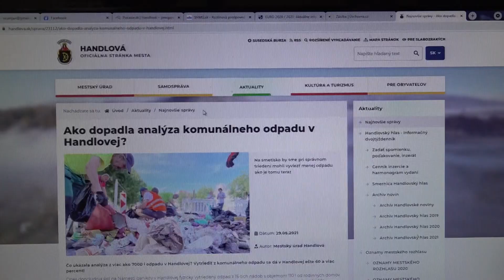Analýza odpadu v Handlovej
Handlovské Námestie baníkov sa počas jedného dopoludnia zmenilo na smetisko. Priamo v centre vysypali zamestnanci spoločnosti Hater Handlová sedemtisíc litrov komunálneho odpadu z mestských kontajnerov. Dôvodom bola analýza odpadu.